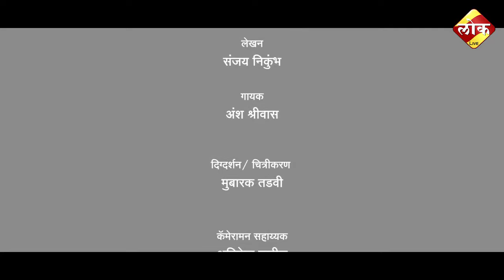"कारंजी" या गावासाठी केलेली विकास कामे (२००९-१४)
आमदार असतांना २००९-१४ या काळात “कारंजी" या गावांसाठी केलेल्या विकास कामांचा आढावा या व्हीडिओ द्वारे घेऊया